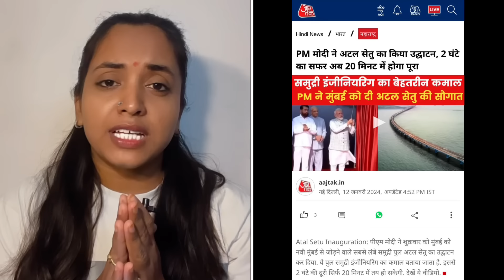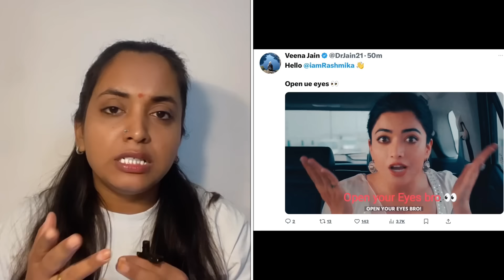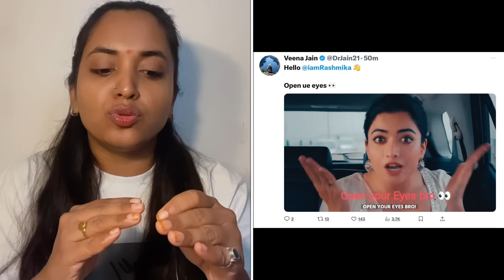Atal Setu वरच्या लांब लांब भेगा पाहाच एकदा| Mukta Kadam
Maharashtra Latest Update News

Aurangabad News | Mumbai News | Nagpur News | Nashik News | Pune News | Thane News | Kalyan News | Amravati News | Jalgaon